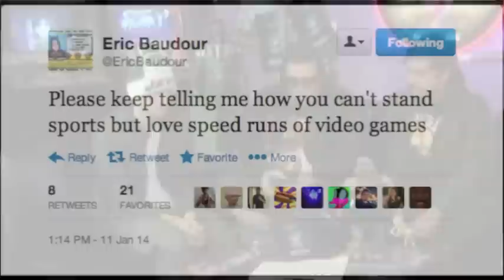Mega64 Podcast 287 - Eric's Tweet on Speedruns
Rocco reacts to Eric's tweet about speedruns.